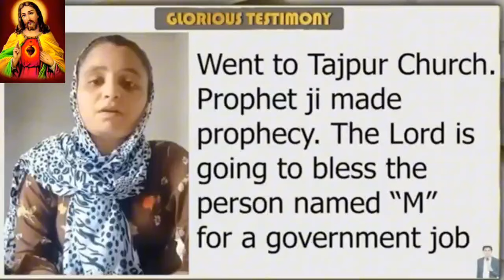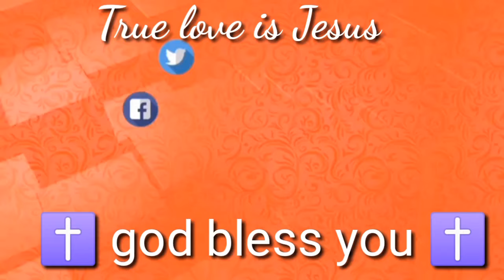शैतान क्यों उठने नहीं देता सुबह || Prophet Bajinder Singh Live ive Today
शक्तिशाली प्रार्थना || Prophet Bajinder Singh live today| Bajinder Singh live

about Qouries-
bajinder singh
vicky thomas reply prophet bajinder singh prophet baljinder singh ministry
masih news
baljinder singh
prophet baljinder singh
vicky thomas fight
haleluya Hallelujah HALELUYIA
मेरे खुदावंद का जलवा है
Mere Khudawand Ka Jalwa Hain.
 NEW SONG BAJINDER SINGH
masih song

audience search 🔎
bajinder Singh healing prayer
Bajinder Singh Chhattisgarh
Gajendra Singh roasted video
Aaj ki bhavishyvani prophet Bajinder Singh today prophecy prophet Bajinder Singh
pbsm live ministry prophet bajinder Singh
poster bajinder live today
poster bajinder Singh live today

Note :- हमारा उद्देश्य किसी भी विडियो से किसी की भावनाओं से ठेस पहुसाने का नही है। Do watch my videos on my personal channel - Singh